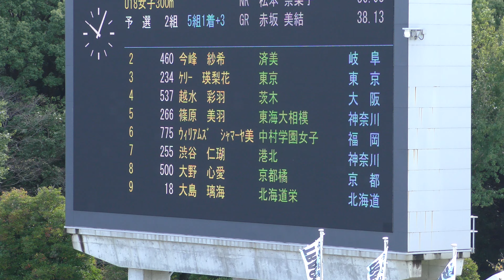②U18女子300m予選2組目 U18U16陸上競技大会2日目20241019